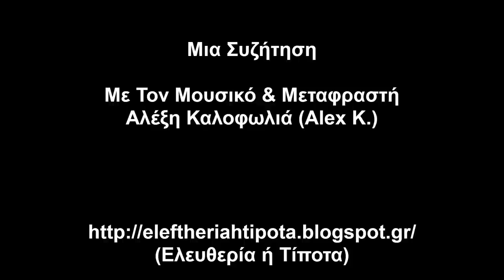Μια Συζήτηση Με Τον Αλέξη Καλοφωλιά (Alex K.)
Το εισαγωγικό μουσικό απόσπασμα είναι από το "Overloaded” των The Last Drive.

Μια Συζήτηση (18/01/2015) με τον Μουσικό & Μεταφραστή Αλέξη Καλοφωλιά (Alex K.).
O Aλέξης Καλοφωλιάς έχει συμμετάσχει ως μουσικός σε πολλά γκρουπ της εγχώριας Rock Σκηνής, όπως The Last Drive, Earthbound, Distortion Tamers κ.α. ενώ αυτή τη χρονική περίοδο συμμετέχει στο γκρουπ Thee Holy Strangers.
Eπίσης, έχει μεταφράσει βιβλία ποικίλου ενδιαφέροντος.

Τον ευχαριστώ πολύ που αποδέχθηκε την πρόσκλησή μου ώστε να κάνουμε αυτή τη συζήτηση.
Επίσης τον ευχαριστώ για τα δώρα που μου προσέφερε απλόχερα.

Θεματολογία

Περί Μουσικής:

- Παιδική Ηλικία (01:20)

- Η Πρώτη Επαφή Με Τη Rock Μουσική (02:50)

- Η Αντίδραση
Του
Οικογενειακού Περιβάλλοντος (05:36)

- H Aφετηρία
Των
The Last Drive (06:47)

- Κοινωνική & Μουσική
Σύνδεση
(Μια Κοινή Συνείδηση) (09:18)

- H Eπίδραση Του Punk (10:05)

- Μουσική & Πολιτικοποίηση (11:28)

- Τhe Last Drive
(Αρχική Πορεία & Συνέχεια) (13:35)

- Punk & Garage (17:11)

- Η Επίδραση
Των
B-Movies (19:00)

- H Rock Μουσική Ως Σύνολο (20:20)

- Οι "Μουσικές Φυλές" (21:40)

- Η Επιλογή Του Ονόματος
"The Last Drive" (23:15)

- H Επιλογή Του Μπάσου (24:48)

- Η Μαγεία Του Punk (26:29)

- The Last Drive : Underground & Mainstream (27:07)

- Τhe Last Drive:Συναυλίες
(Κοινωνικοί Χώροι & Συναυλιακοί Χώροι) (32:53)

- Ένα Κομβικό Σημείο
(Active Member-Τρύπες-Στέρεο Νόβα) (36:24)

- Οι The Last Drive Στο Εξωτερικό (38:28)

- Τhe Last Drive: Τρία Τραγούδια-Τρεις Περίοδοι
(Blue Moon- Killhead Therapy- Alabama Blues) (42:16)

- The Last Drive:Τα Σημαντικότερα Support
(Wipers & Dead Moon) (47:56)

- Περιεχόμενο Μουσικοκριτικής
(Πριν & Μετά Το Διαδίκτυο) (51:12)

- Η Αδυναμία Των The Last Drive (56:27)

- Αγγλόφωνος & Ελληνόφωνος Στίχος (56:53)

- The Last Drive & Θόδωρος Αγγελόπουλος (58:31)

- The Last Drive
 (Λόγοι Διάλυσης & Επανασύνδεσης) (1:01:03)

- Ελληνικό Rock ή Rock Από Έλληνες; (1:05:48)

- Το Στίγμα Των The Last Drive (1:07:34)

-Rock Αφήγηση
Κοινωνικοπολιτικές Μουσικές Κοινότητες (1:08:36)

- Rock Μπάντα
(Δίσκοι & Συναυλίες) (1:12:14)

- Μουσική: Τεχνική Δεινότητα ή Πάθος; (1:14:51)

- D.I.Y. Συγκροτήματα (1:17:31)

- The Last Drive
(Κάθε Δίσκος Μια Φράση) (1:21:20)

- Μουσική & Κοινωνικά Φαινόμενα (1:23:58)

- Μουσικό Όραμα &  Συλλογικότητα  (1:26:29)

- Το… Καλάμι
(Τρεις Καίριες Συναντήσεις) (1:30:44)

- Η Τέλεια Μουσική Μπάντα (1:33:22)

- Οι Σημαντικότερες Συναυλίες Ως Θεατής (1:34:31)

- Τα "Αντισώματα" (1:38:39)

- Thee Holy Strangers (1:41:11)

Περί Μετάφρασης:

- Περί Μετάφρασης
(Το Έναυσμα & Η Συνέχεια) (1:42:50)

- Μετάφραση: Μια Επίπονη Διαδικασία (1:47:18)

-"Οι Μαινάδες Του Χίτλερ"  & "Η Κεντρική Ευρώπη" (1:48:31)

-  Μετάφραση: Μια Διαρκής  Ισορροπία (1:50:00)

- Κακό Κείμενο & Καλή Μετάφραση (1:51:11)

Περί Πολιτικής:

- Εκλογικό Σώμα & Ευθύνη (1:53:21)

- Δεκέμβριος ’08 - Κίνημα Πλατειών (1:55:41)

- Πατρίδα & Έθνος (1:58:42)

- Ιδεολογική Τοποθέτηση
(Αναρχία & Ανθρωπισμός) (2:00:58)

- Περί Χρυσής Αυγής (2:05:07)

- Αναρχικός Χώρος
Φασιστικό Φαινόμενο (2:07:47)

-  Κομματικό Μήνυμα &… Μουσική (2:09:59)